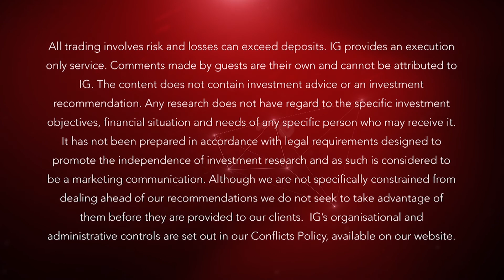Sector Focus: energy | IG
It’s been a week full of energy company reports and, despite a resurgence in price, the cost per barrel of oil is the main focus for all energy majors. James Bevan of CCLA discusses in our episode focussing on the energy sector.